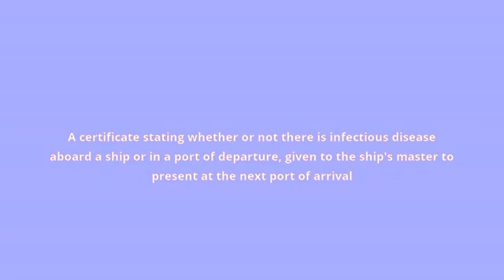what is the meaning of bill of health